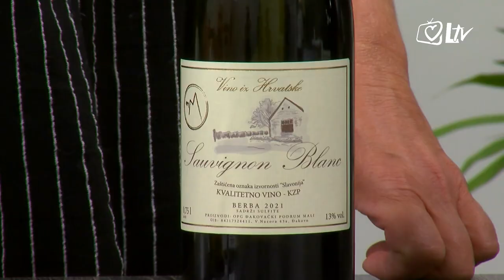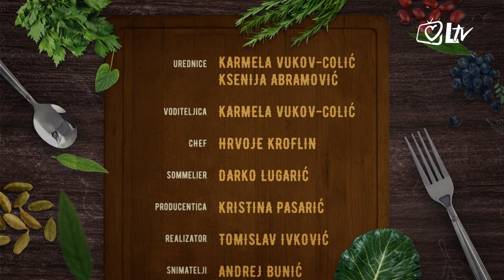Svi za stol - Pero Galić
Jesenske dane upotpunit će sezonske namirnice. Za glavno jelo chef Hrvoje Kroflin priprema rižoto od vrganja, za predjelo je spremna salata od rajčica na moderan način, a za desert semifredo od kruha. Objed će upotpuniti vina iz Đakovačkog podruma malog. Ove delicije će imati priliku kušati Pero Galić koji će uz akustičnu gitaru na nov način zapjevati poznate pjesme.